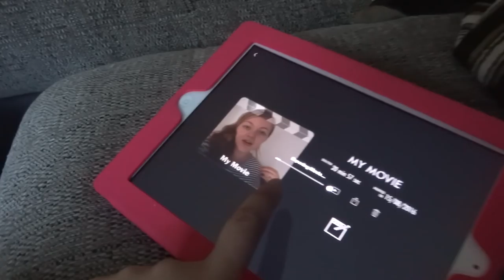Weekly Vlog #11 | 2016 | WE GOT ANOTHER DOG?!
Hi, my name is Chloé Murray and I'm a graduate from South East England. I currently vlog as a much-loved hobby.

21, my birthday is 31st August.

I have one dog of my own, a Yorkie called Archie, and six rabbits; Nahla, Albie, Wotsit, Pickle, Rufus and Bear.